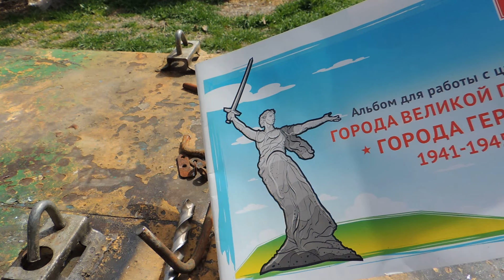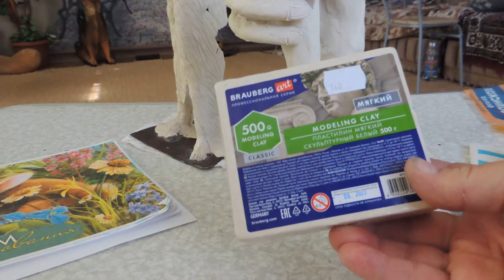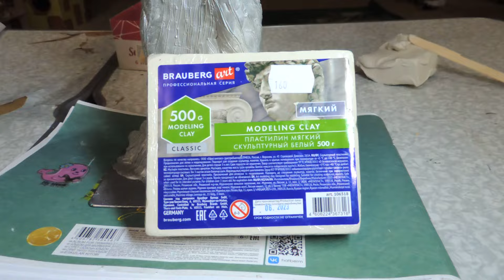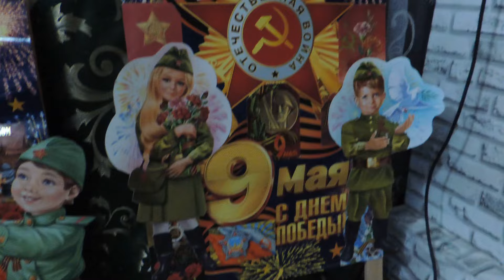ПОДЕЛКИ НА 9 МАЯ В ШКОЛУ